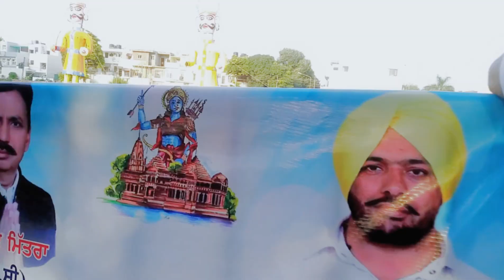dussehra ravan dahan | sector 70 Dussehra | ravan dahan 2022 | दशहरा मेला 2023 😱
➡️ back to back vlog aaega Jaise pahle support Karte The aise abhi bhi karo love you all ♥️

🙏 dusshara vlog sector 70 Mohali                         Punjab Chandigarh 🙏